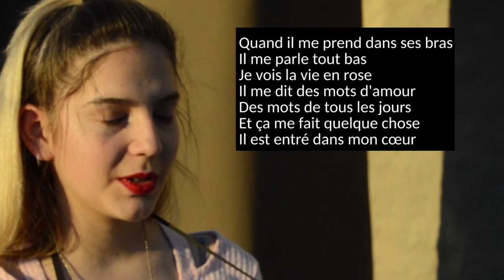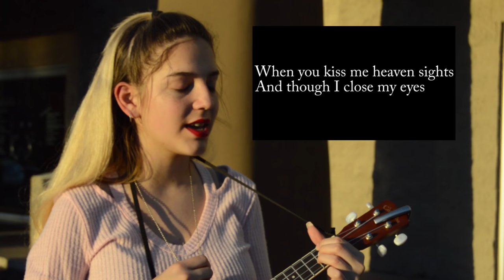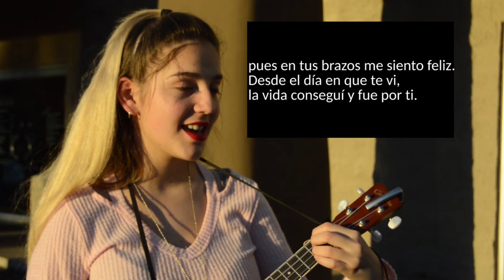La Vie en Rose by Edith Piaf Cover by Lin Bluearrow in French English Spanish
In this video Lin Bluearrow sings with her ukulele in three languages (French, English and Spanish.) The song, “La Vie en Rose” written by Édith Piaf in 1945, popularized in 1946, and released as a single in 1947. As of the time of publishing this video Lin Bluearrow had learned enough Spanish in six months to carry a conversation. At this time Bluearrow’s knowledge of French is limited to the words in this song but perhaps she will try to study French in the future.

Bluearrow loves to sing in a different language other than her own (English.) She enjoys the challenge of other languages and the beauty of the new sounds, as she states. She plans to continue singing in her new language as well as leaning to play other instruments. It will be interesting to see what she will do next.

Music: La Vie en Rose from Édith Piaf; Cover Played by Lin Bluearrow
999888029 LinBluearrow Bluearrow LinBlue LinBlue Lin Blue

We do not own or claim to own any of the music or images featured in our videos unless otherwise specified; they are provided to promote the artists and their releases and viewers are encouraged to purchase the tracks from the artists."Copyright Disclaimer, Under Section 107 of the Copyright Act 1976, allowance is made for 'fair use' for purposes such as criticism, comment, news reporting, teaching, scholarship, and research.